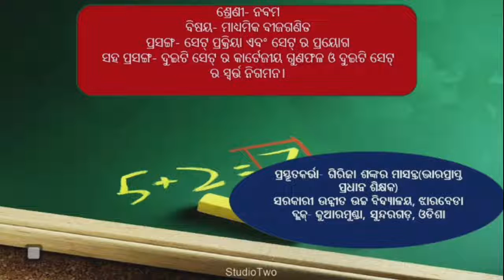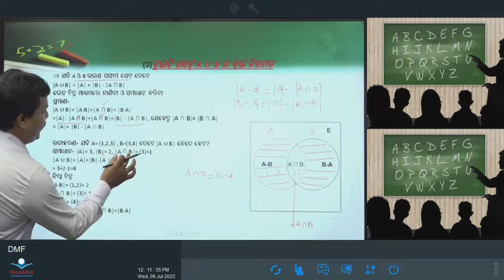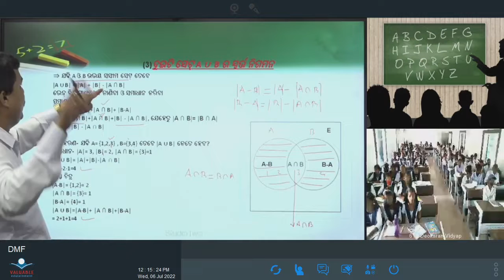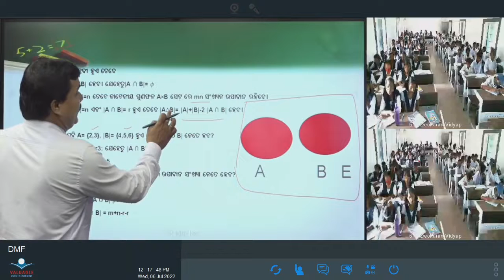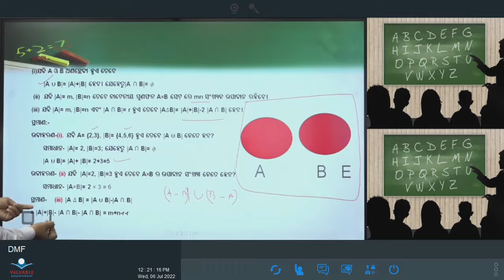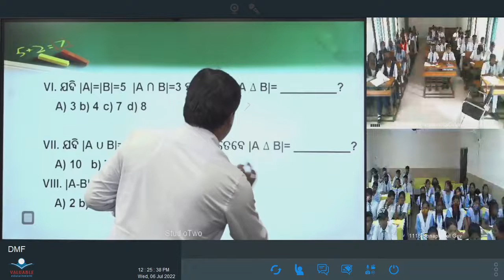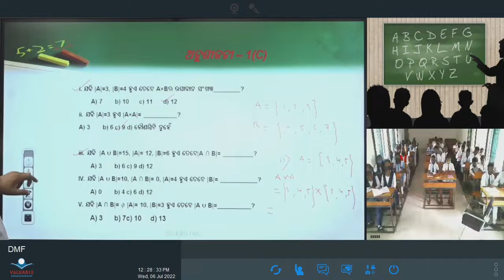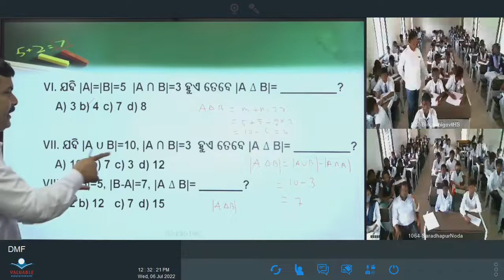Teacher- Girga Sanker Mahanta , Class- IX, Sub- Math, Topic- ସେଟ ର କର୍ଟେଜେୟ ଗୁଣଫଳ ର ସ୍ୱର୍ତ୍ତ